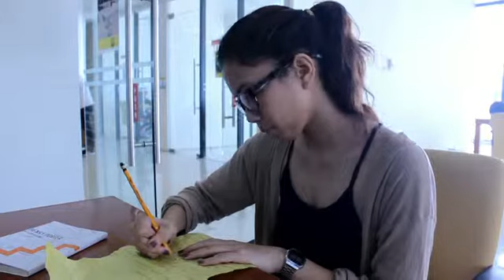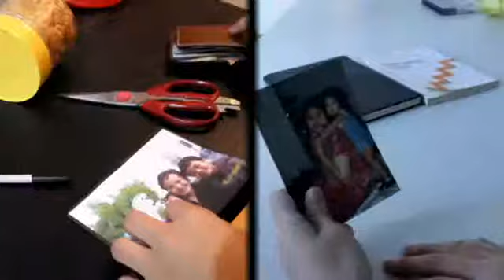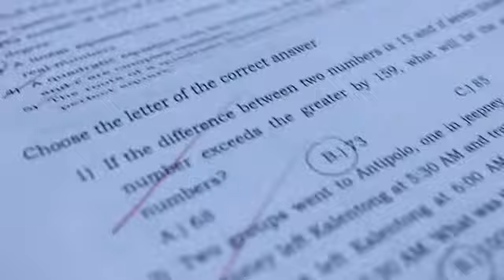A Successful Failure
A story based on JK Rowling's Life.